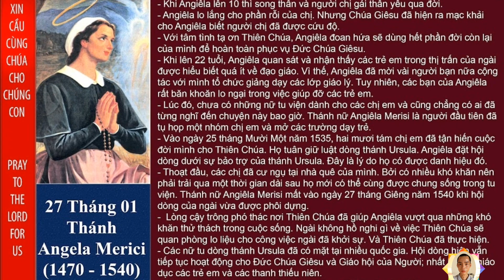Thánh Angela Merici, Hạnh Các Thánh Ngày 27 Tháng 1 Thánh Angela Merici/ Joslam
Câu Chuyện Sách Lẽ Sống, Hạnh Các Thánh, lời Chúa Hôm Nay : Thánh Angela Merici, Hạnh Các Thánh Ngày 27 Tháng 1 Thánh Angela Merici. Hạnh Các Thánh.
 Thánh Angela Merici.
Năm 1470 đến 1540.
 Vào lúc 56 tuổi, Angela Merici từ chối lời yêu cầu của Ðức Giáo Hoàng. Ngài biết Ðức Clêmentê 7 muốn ban cho ngài một vinh dự lớn lao và một cơ hội vĩ đại để phục vụ khi đức giáo hoàng yêu cầu ngài nhận trách nhiệm lãnh đạo một dòng nữ tu chuyên về điều dưỡng. Nhưng Angela biết công việc điều dưỡng không phải là điều Thiên Chúa muốn mời gọi ngài thi hành.  Ngài mới từ Ðất Thánh trở về. Khi trên đường đến đó ngài bị bệnh nặng và bị mù. Tuy nhiên, ngài nhất quyết tiếp tục cuộc hành hương và thăm viếng các thánh địa với tất cả lòng sùng kính hơn là muốn chiêm ngưỡng bằng cặp mắt. Trên đường về ngài được chữa lành và được sáng mắt. Ðiều ấy chắc chắn đã nhắc nhở ngài rằng không thể nhắm mắt trước nhu cầu của những người chung quanh, và đừng đóng cửa lòng trước lời mời của Thiên Chúa. Ở khắp nơi trong thành phố, đâu đâu ngài cũng thấy các em gái nghèo nàn, không có học vấn và cũng không có tương lai. Trong thế kỷ mười lăm và mười sáu của Thánh Angela, vấn đề giáo dục phụ nữ là dành cho người giầu và cho các nữ tu. Angela là người có học thức. Cha mẹ ngài chết sớm khi ngài mới mười tuổi và sau đó ngài phải sống với người chú. Ngài thực sự bối rối khi thấy chị của ngài từ trần mà không được lãnh nhận các bí tích. Trong một thị kiến ngài được đảm bảo là chị của ngài được an toàn trong bàn tay Thiên Chúa  và cũng qua thị kiến ấy ngài tận hiến cuộc đời cho Thiên Chúa. Khi chú ngài từ trần, trở về nhà ngài nhận thấy các em gái trong vùng không có một chút học vấn. Nhưng ai sẽ dạy các em? Thời ấy thật khác biệt. Phụ nữ không được phép làm nghề giáo và các cô chưa chồng thì không được tự ý đi ra ngoài dù để phục vụ người khác. Nữ tu là các phụ nữ có kiến thức nhưng họ không được phép bước chân ra khỏi tu viện. Thời đó không có dòng nữ tu chuyên về giáo dục như ngày nay. Ðể giúp đỡ các em, Angela nghĩ ra một phương cách mới. Ngài quy tụ một nhóm các cô thuộc dòng Ba Phanxicô, đi ra đường phố và tụ tập các em gái lại để dạy học cho các em. Các cô không có tiền cũng như không có quyền thế, họ chỉ có tấm lòng tận tụy cho việc giáo dục và cho Ðức Kitô. Sống trong chính nhà của mình, họ gặp gỡ để cầu nguyện và dạy học. Họ thành công đến nỗi Angela được yêu cầu đưa sáng kiến ấy để thực hiện ở các thành phố khác, và đã làm nhiều người kinh ngạc, kể cả đức giáo hoàng. Mặc dù ngài từ chối đức giáo hoàng, nhưng có lẽ thỉnh cầu của đức giáo hoàng đã gợi ý cho ngài thấy rằng cần phải chính thức hóa tổ chức của ngài. Mặc dù chưa bao giờ là một nữ tu, Hội Thánh Ursula của Angela là nhóm nữ tu đầu tiên hoạt động ngoài khuôn khổ nhà dòng và là dòng nữ đầu tiên chuyên lo giáo dục.  Thánh Angela Merici từ trần năm 1540, khi ngài khoảng bảy mươi tuổi.  Lời Bàn.
  Như với nhiều vị thánh khác, lịch sử hầu như chỉ lưu tâm đến hoạt động của các ngài. Nhưng chúng ta phải luôn nhớ rằng, đức tin và đức ái sâu xa của các ngài là động lực thúc đẩy và là nguồn can đảm giúp các ngài đáp ứng với nhu cầu không cùng của con người trong xã hội.
 Lời Trích.
  Khi sự thay đổi trở nên khó khăn đối với nhiều người, có lẽ thật hữu ích khi nhớ lại lời của thánh nữ nói với các nữ tu: "Nếu theo thời gian và vì nhu cầu, các chị phải vâng theo các quy luật mới và thay đổi một vài điều, thì hãy thi hành với sự thận trọng và hãy để ý đến lời khuyên bảo."
Jos Lâm